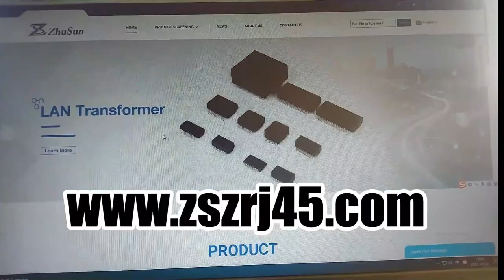JD0-0001NL JKM-0001NL Compatible ZhuSun Jack Single Port Through Hole Components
OEM/ODM Factory offer replacements 100% cross JD0-0001NL JKM-0001NL. Reduce COST BY 30%. Reduce LEAD TIME BY 50%.